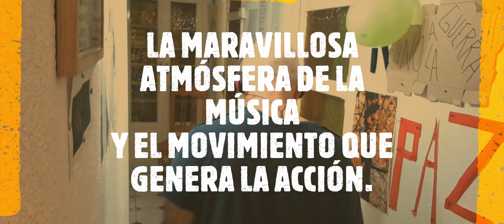LA ATMÓSFERA DE UNA MÚSICA MARAVILLOSA, Y EL MOVIMIENTO QUE GENERA LA ACCIÓN.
"La música me envuelve, seduce, y surge cualquier dirección, me dejo llevar, mi cuerpo se mueve, se abre y se llena de misterio, estoy presente y fluyo en este mar de notas". Rumboso2.